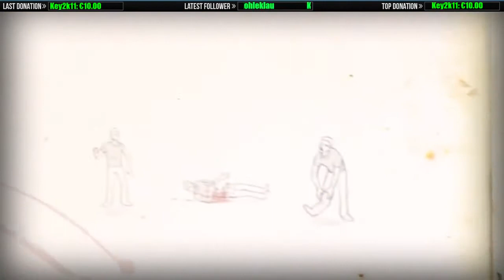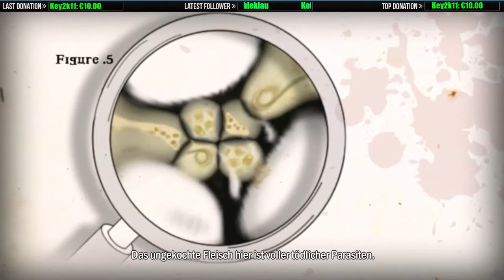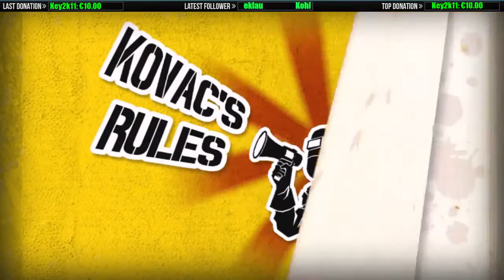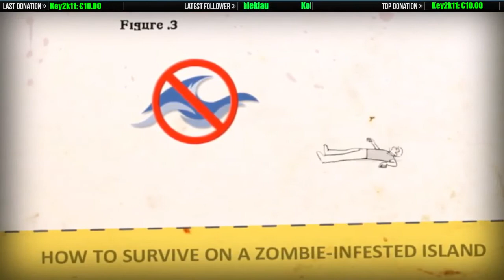■ Gestrandet im Koop ■ How to Survive ■ #01 ■ Livestream ■ Deutsch ■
♦ Kooperativer Action, Abenteuer, RPG - von EKO Software  (2013) ♦

Du bist auf einer einsamen Insel voller Monster gestrandet. Wie sollst du das nur überleben?
Indem du die Seiten eines Überlebenshandbuch sammelst und deinen Kopf benutzt!
Finde Lebensmittel, Wasser und sichere Verstecke, um zu überleben. Die Nacht bricht an?
Finde einen Weg, sie unbeschadet zu überstehen!
Sammle die vielen coolen Gegenstände ein, mit denen du über 100 Werkzeuge und Waffen herstellen kannst,
von Schrotflinten bis hin zu Molotow-Cocktails. So kannst du dich UND deine Freunde verteidigen!
♦ How to Survive bei Steam: ♦